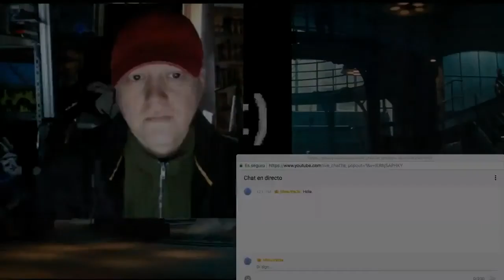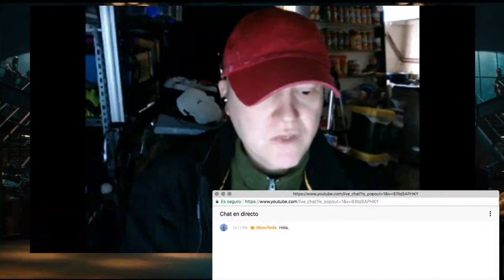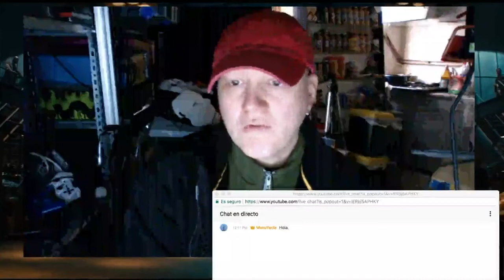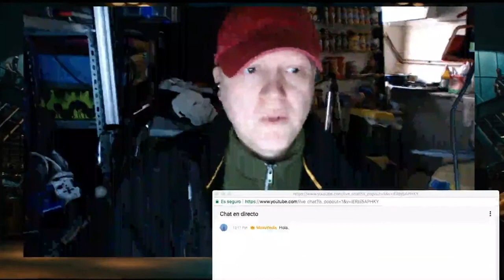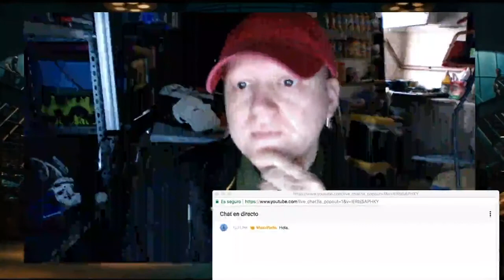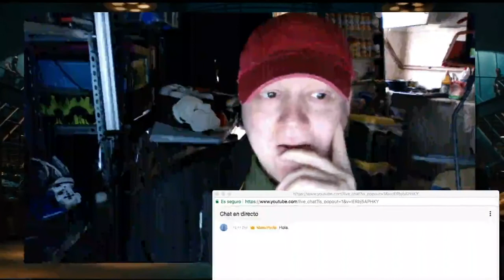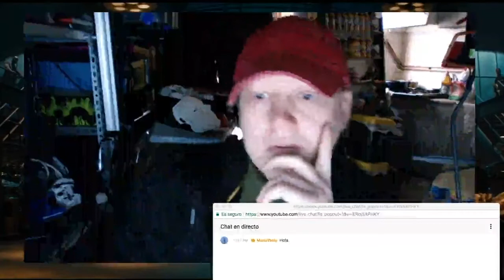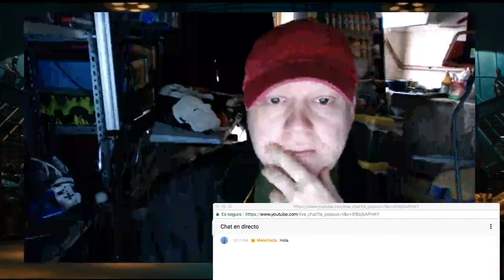ManuYecla se hunde en la alegría.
Me siento triste y feliz a la vez. Me rindo a la realidad.